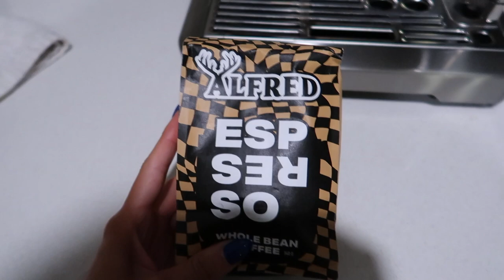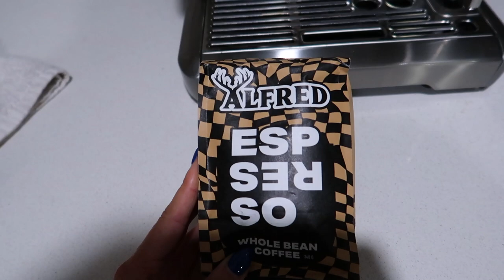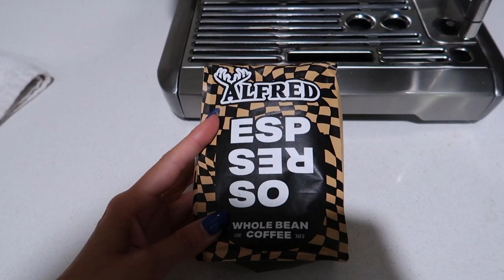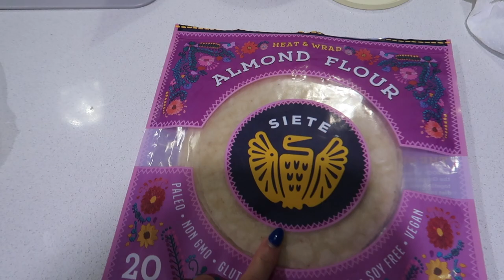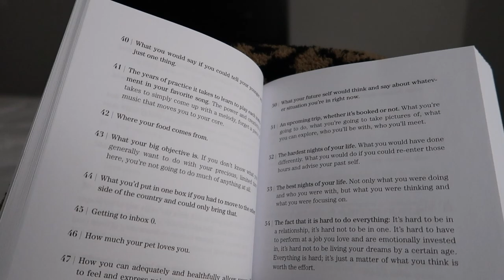VLOG: crazy travel experience, looking at new cars, french toast starbucks drink, self care + more!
Items Mentioned:
Tan hoodie
Gold hoops
Coffee cups
Silicone straw
Nut pods creamer
Chain necklace
While sweatpants
Meal Prep containers
101 essay that will change the way you think book